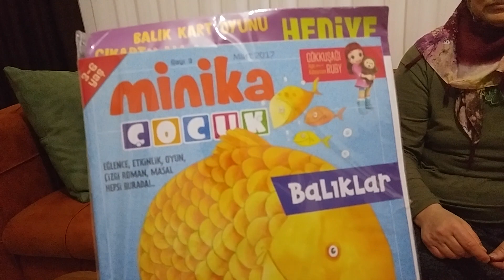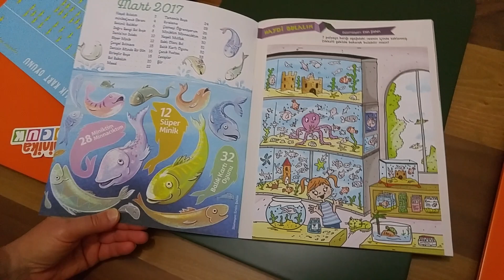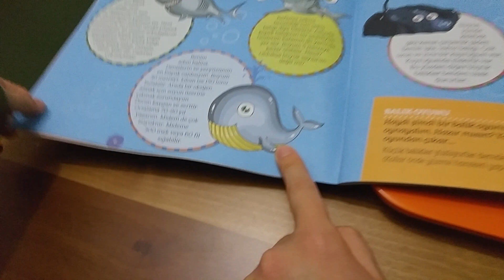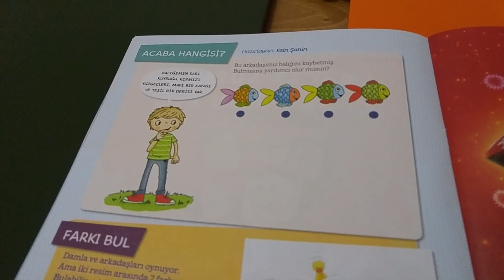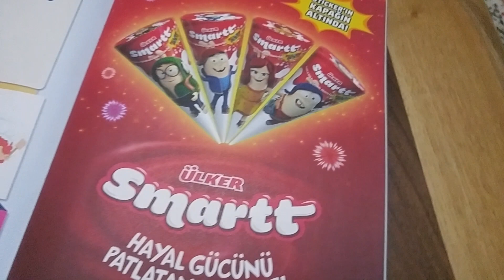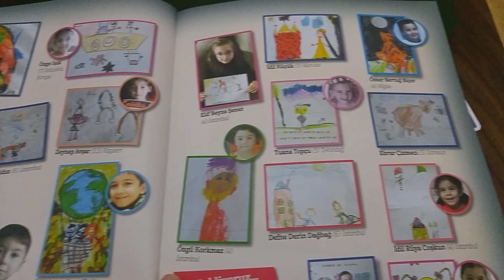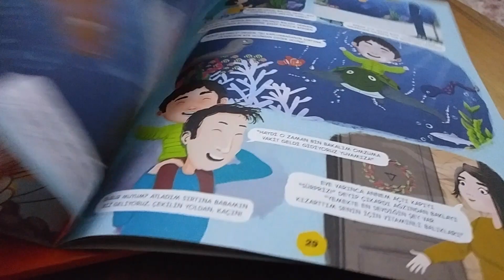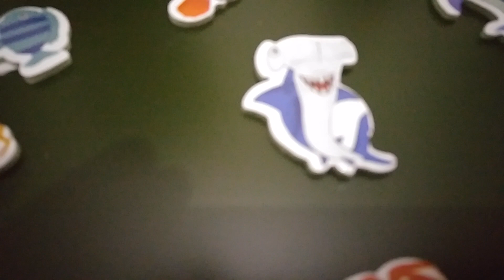MİNİKA ÇOCUK DERGİSİ OKUDUK,RENGARENK BALIKLAR ve DENİZ CANLILARI,Eğlenceli Çocuk Videosu.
İyi seyirler.

Arkadaşlar merhaba ben Yusuf 2 yaşındayım,
oyun oynamayı özellikle arabalarla oynamayı çok seviyorum doğayı ve hayvanları da çok seviyorum.
bunun dışında resim yapmayı, babamla futbol oynamayı ve annemle yeni ve farklı şeyler öğrenmeye bayılıyorum.
annem ve babamla oynadığımız oyunları ve aktiviteleri, eğlenceli anlarımı sizlerle paylaşmak mutluluğumuzu ve gülücüklerimizi çoğaltmak istiyorum.. :) :) :)
unutmayın birlikte gülüyorsak eğlenebiliyorsak aynı yerde olmasakta arkadaşız demektir :)
mutlu kalın :)

Videomuzu izledikten sonra beğenmeyi unutmayın, videoların devamı için

Hello.My name is Yusuf. I'm two years old. I like playing games especially playing cars and I love nature and animals too. I am drawing. I play soccer with my father and I love to learn new and different things with my mother. Games and activities we played with my parents. I want to share my fun moments with you, I want to multiply our happiness and smiles. :))

Do not forget, we can laugh together, we can be friends if we are not in the same place. :))